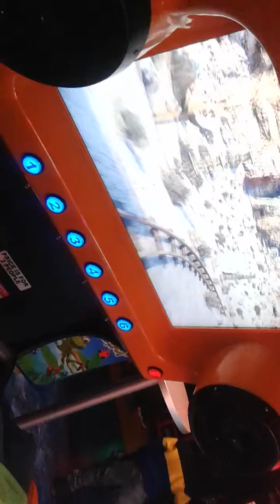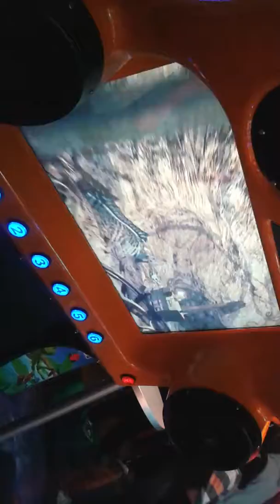Main Event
For Josiah's 5th Birthday